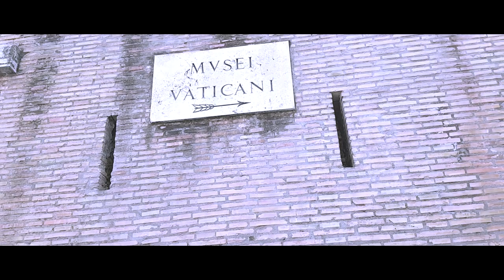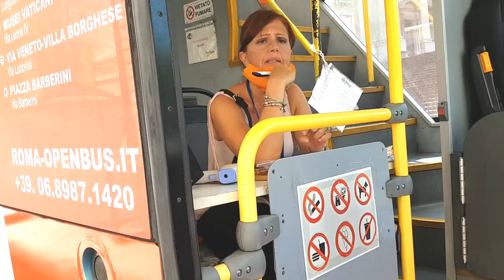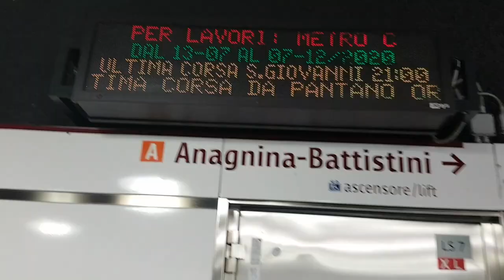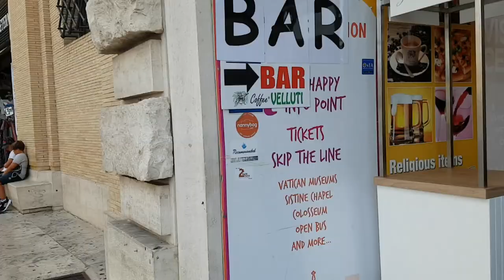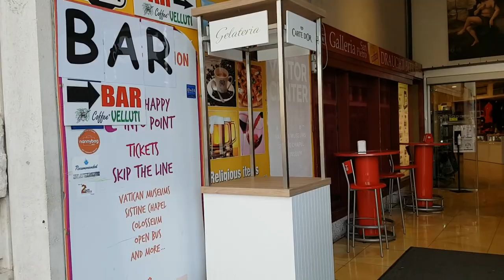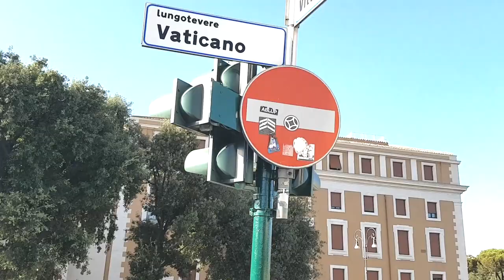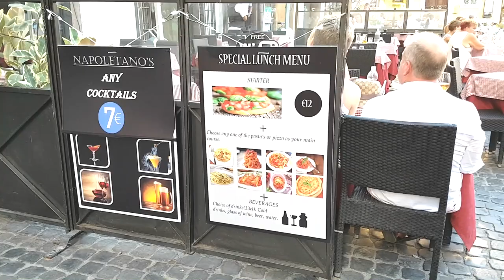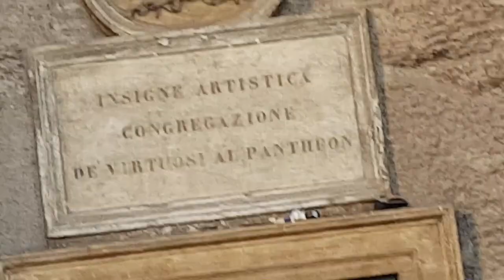Exploring ROME & VATICAN CITY | ITALY ❤️ Part 1 / VLOG #12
This is the first part of my vlog visiting the eternal city of Rome & the smallest country in the world, Vatican City. 🇮🇹